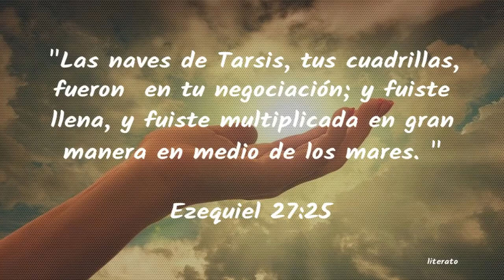📙Cádiz, hasta en la Biblia📙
Cádiz es la ciudad más antigua de Occidente, prueba de ello es que hasta aparece en la Biblia. ¿Cómo es posible? En el siguiente vídeo lo explico.